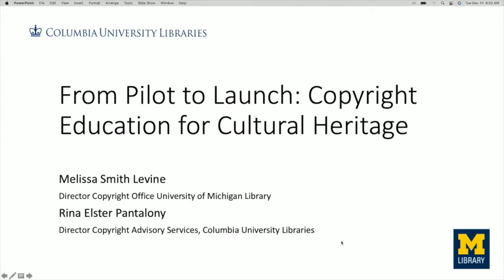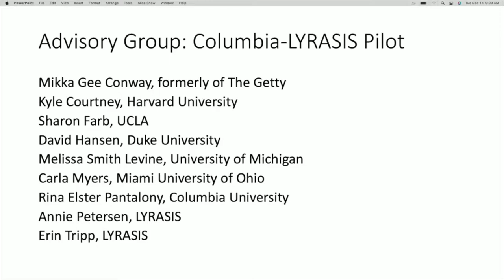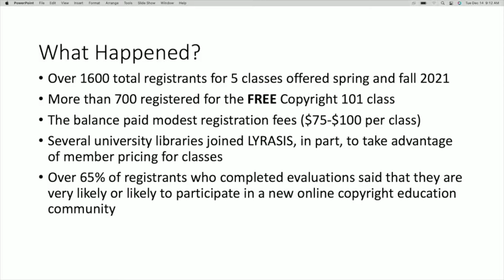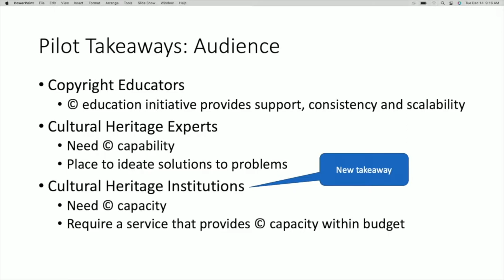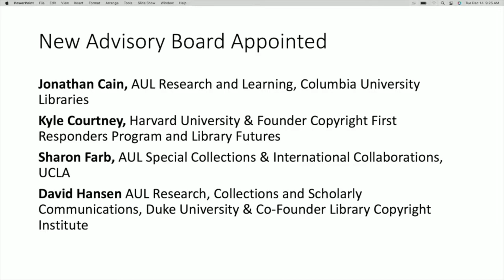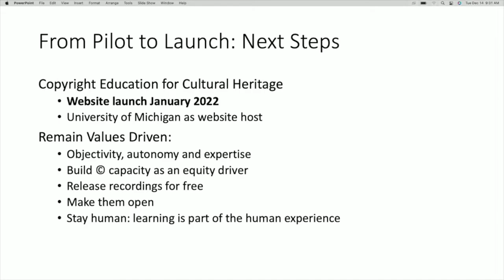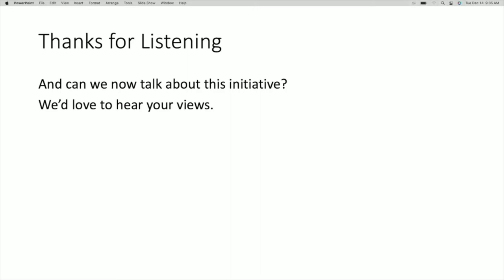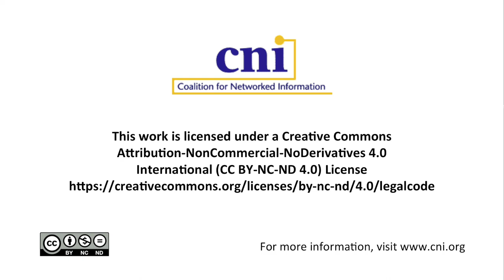The Virtual Copyright Education Center: Update and Discussion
Melissa Levine, University of Michigan
Rina Elster Pantalony, Columbia University

Over the past year, Columbia University Libraries’ Copyright Advisory Services, the Copyright Office at the University of Michigan Library, and an advisory group of world-class experts piloted a new Virtual Copyright Education Center with classes on copyright issues and management. The pilot, made possible through collaboration with LYRASIS, was a tremendous success, with hundreds of registrants in new, online copyright education classes including a basic copyright course made free of charge and distributed publicly. We aspire to inform and empower our community, recognizing that copyright and related issues are foundational concerns in our networked, digital world emphasizing equitable access to reliable, relevant, understandable information. There is a convergence of copyright issues across museums, libraries, archives, research, scholarship, and education, their impact on day-to-day and strategic decisions, as well as the distinct ways in which copyright turns up across these sectors. We aim to address these in this initiative. This session will include an update on our pilot and our work towards a sustainable service model.